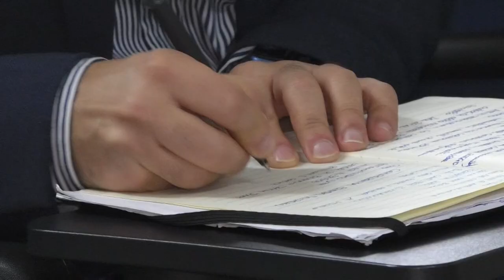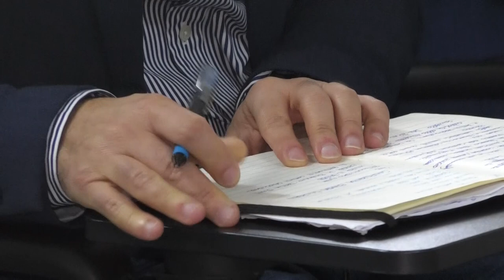Lamezia Terme | Governo contro il Sud e Vertenza Calabria. Cgil e Uil in piazza l’1 dicembre